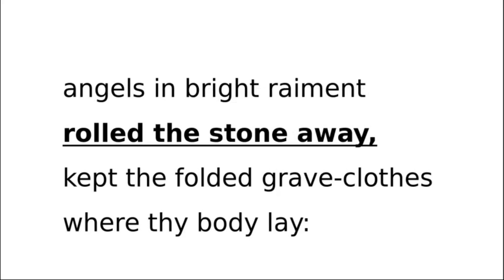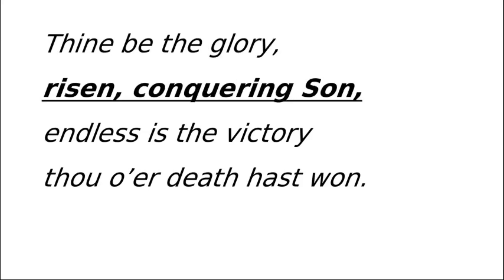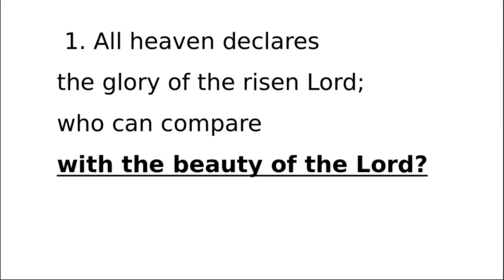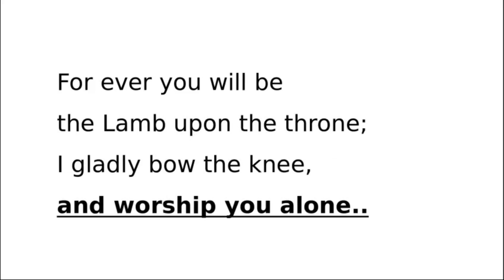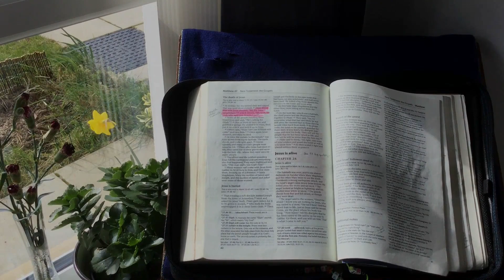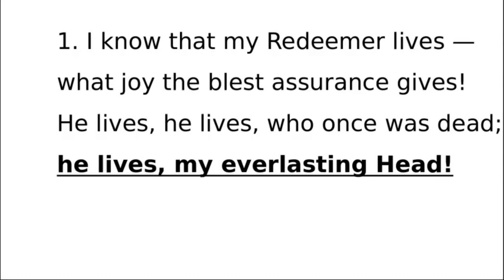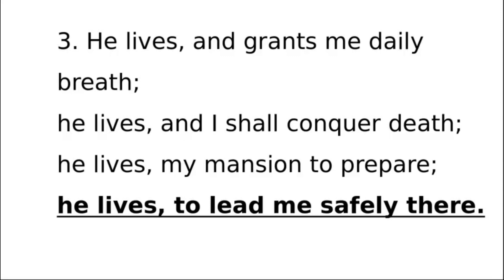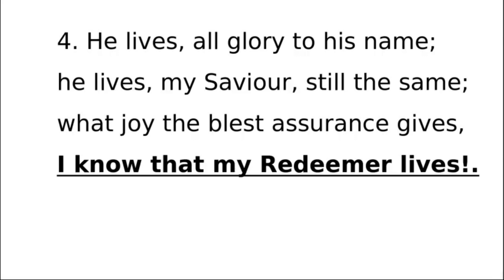Easter Sunday 2020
An Easter celebration put together by members of the Strathclyde circuit